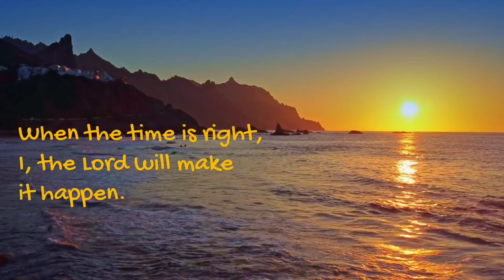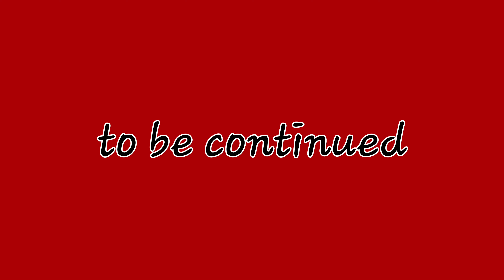Ptr Welson Gusop on Experiencing God's Love(part 3)